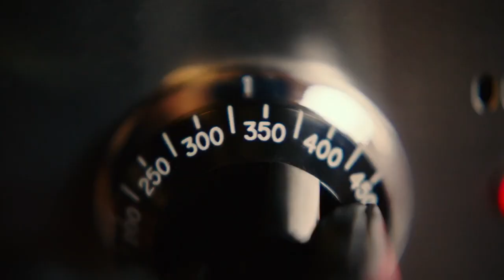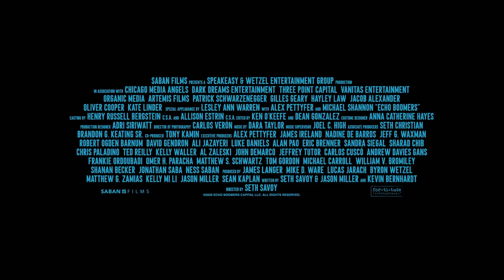'Echo Boomers' Trailer (Starring: Patrick Schwarzenegger, Michael Shannon)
Echo Boomers is a 2020 American crime drama film directed by Seth Savoy and starring Patrick Schwarzenegger, Alex Pettyfer and Michael Shannon. It is Savoy's feature directorial debut.